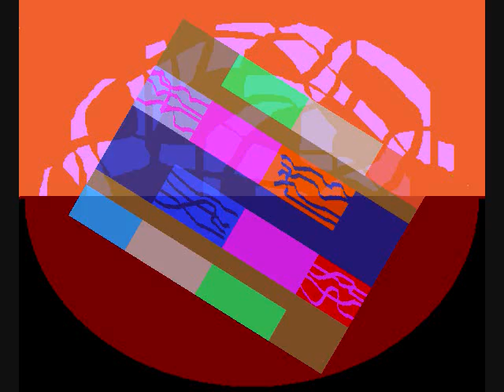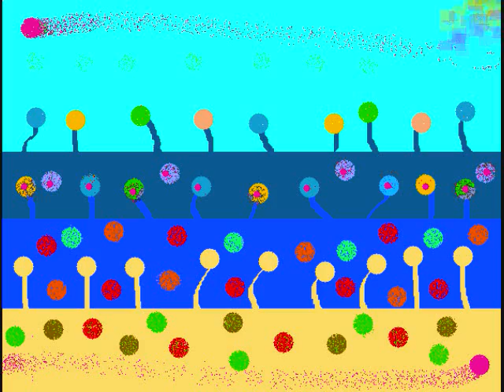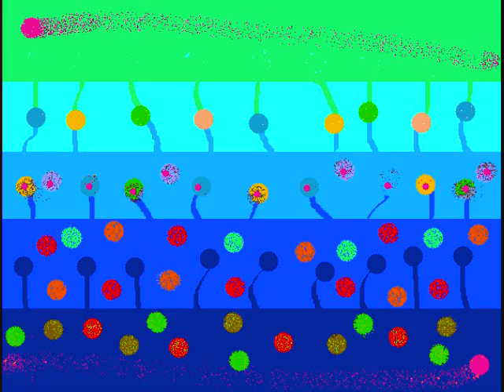Skip Way's Drawing Chronicle 11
The 11th in my Drawing Chronicle series of MS Paint drawings using Windows Movie Maker and a continuation of my tribute to the wonderful 6- and 12-string guitar playing and soulful blues singing of the late, great (and much under-appreciated) Dave "Snaker" Ray. The soundtrack: "Junco Partner" and "Kiddeo" from Dave's last solo album, 1998's "Snake Eyes."